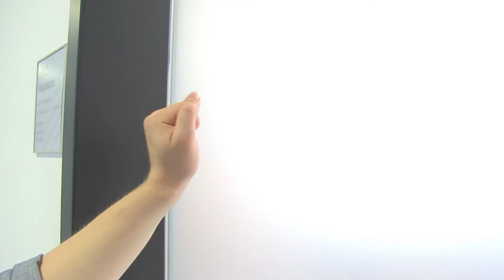Ausbildung bei der Stadt Chemnitz: Kauffrau/-mann für Büromanagement